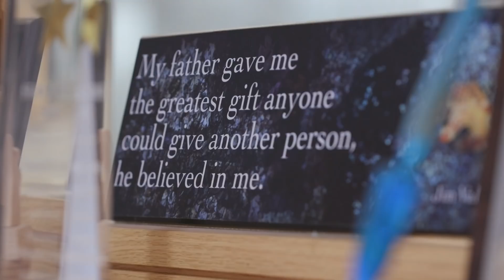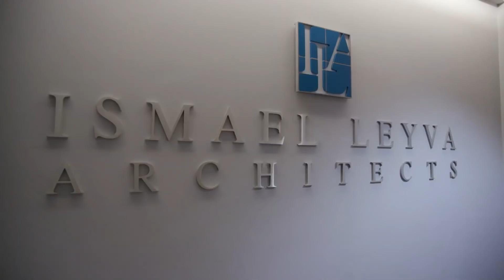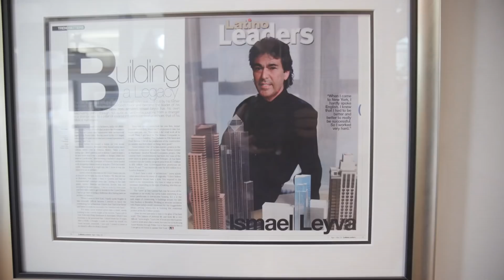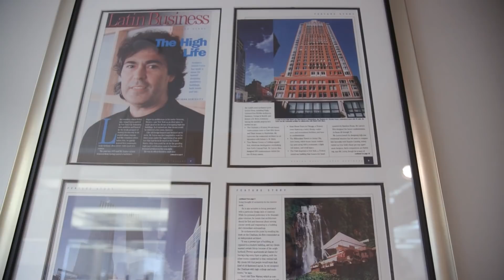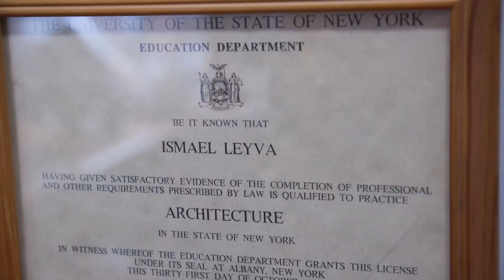An architect from Mexico achieves sky-high success in New York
According to the U.S. Census Bureau, there were over 55 million Latinos living in the United States as of 2016. Back in 1980, that number was under 15 million.

Our Urban Voice was born in Latin America and has lived in the U.S. since even before 1980. He re-located to New York City to seek his fortune in a profession the town is famous for – architecture.

Today, you could say he’s found a certain degree of fame himself. He’s the head of a leading architectural firm in the city. And he’s helping enhance the cityscape with his sleek and often slender structures.

For our Urban Voice on “Americas Now” meet the founder of Ismael Leyva Architects… Ismael Leyva.

Follow CGTN America:
Google+: CctvamericaTvnews